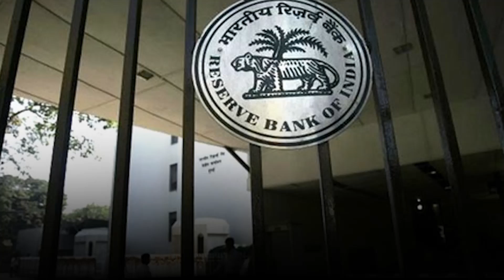RBI Keeps Key Rates Unchanged, Warns Against Farm Loan Waiver - The Quint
The Reserve Bank of India on Wednesday left lending rates unchanged, citing risks to inflation due to spurt in farm loan waivers by states. However, it raised the lending capacity of banks to support economic growth.
The government has been pressing for a cut in interest rates to increase private investment, and had sought a meeting with the members of the Monetary Policy Committee, but RBI Governor Urjit Patel said that all of them declined to meet.
The RBI also said that they expect retail inflation to fall to 2-3.5 percent in the first half of current fiscal.
However, it can move up to 4.5 percent in the second half as rush for farm loan waivers may have inflationary spillovers, the RBI said.